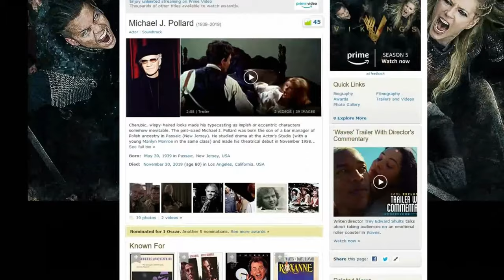Michael J. Pollard Tribute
From his role in “Bonnie and Clyde” to his iconic performances in “Little Fauss and Big Halsy” and “Tango & Cash.” In this tribute, we celebrate the life and legacy of Hollywood’s eccentric actor, Michael J. Pollard.